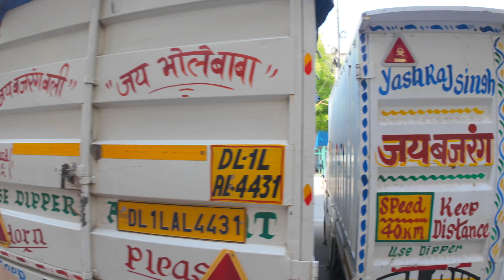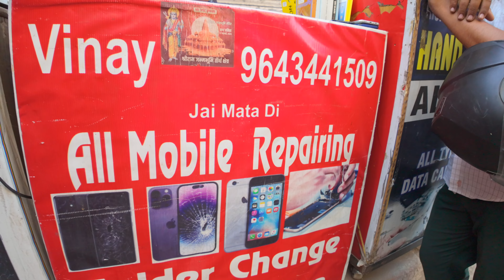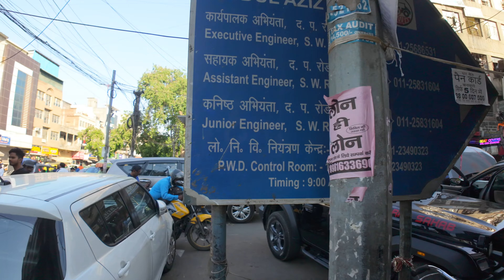Exploring Delhi's Bustling Streets and Quirky Shops | India 🇮🇳 2024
Exploring Delhi's Bustling Streets and Quirky Shops | India 🇮🇳 2024 | Vlog #548

What's up, guys? Come with me through Delhi! From dodging traffic and battling the heat to scoring a stylish shirt at Zudio, it’s been quite the day. We’ll wrap it up with a delicious coffee shake and a stroll through vibrant local markets. Let’s go explore Delhi!

and